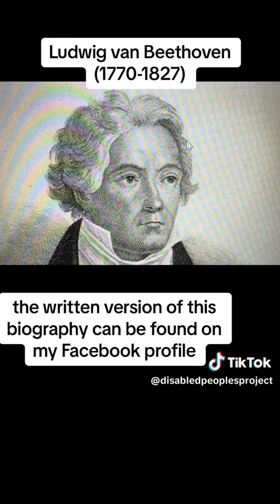Beethoven (1770 – 1827) Biography 19.7.2023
You can find the written version of this biography